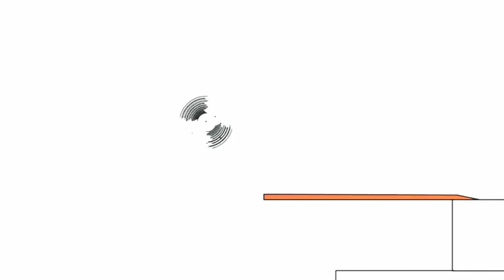17 червня 2019 р.